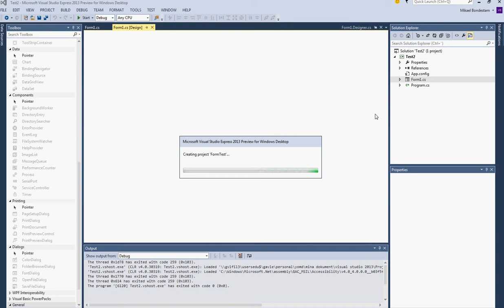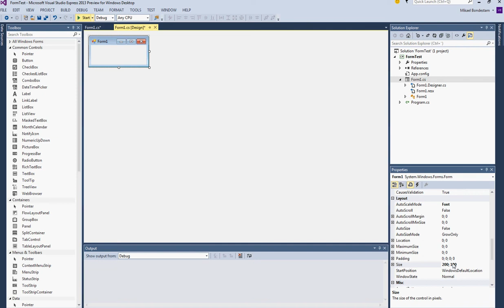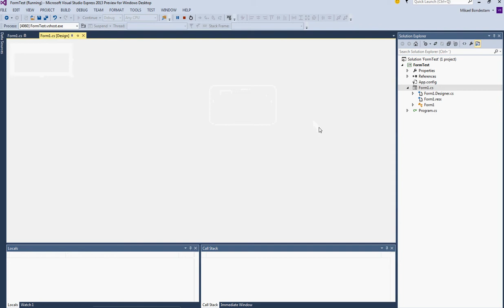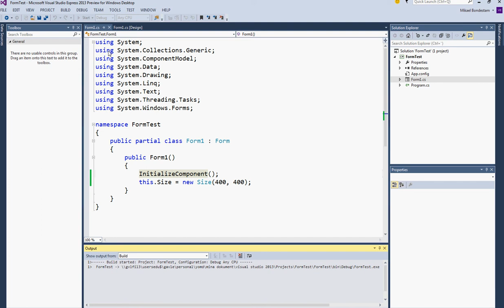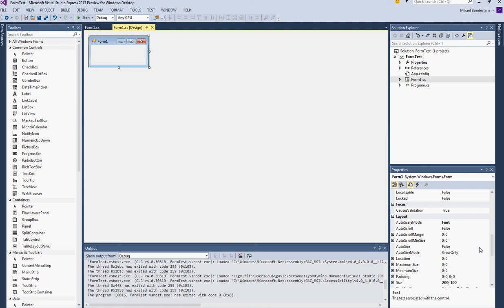Programmering C# 2013 FormTest1 del1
Hur man ändrar storlek size på en form eller desktop fönster.